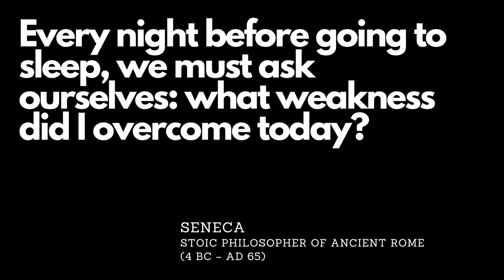"How to build mental strength" by Rafael Nadal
Rafa explained what is the best mental training a player can do to become better.

Amazon, book in Italian

Thanks for the attention! :)